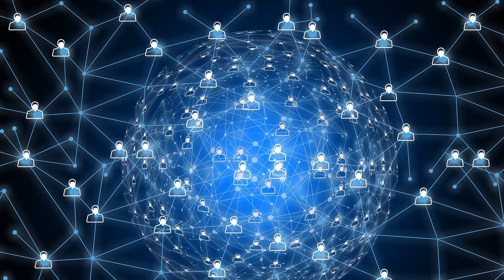🎧 Pavel Khvaleev - Connect # Progressive House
IMAGE